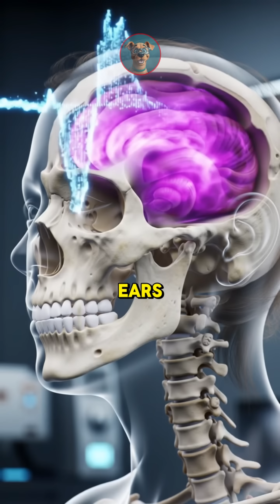Why Does Your Voice Sound So Weird in Recordings?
Have you ever recorded yourself speaking, only to cringe at the sound of the high-pitched stranger playing back? You're not alone, and it's not in your head. Well, actually, it is. The voice you hear every day is a lie your own skull tells you.

In this video, we dive into the fascinating science of why your voice sounds different on recordings. We'll explore the two ways you hear sound: air conduction (how others hear you) and bone conduction (the low-frequency vibrations that travel through your skull directly to your inner ear). That deep, resonant voice you're used to is a bass-boosted version only you get to hear. The recording is what you actually sound like to everyone else.

Does your recorded voice sound completely different to you?